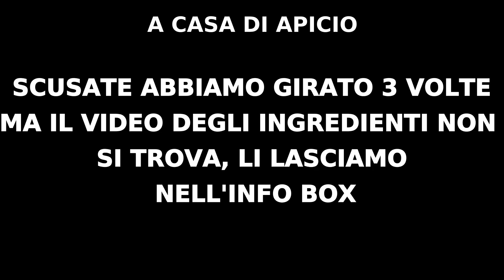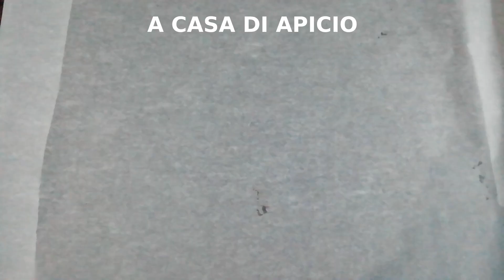Tozzetti alle nocciole fatti in casa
Ciao a tutti carissimi Apicini. Oggi vi regaliamo un'altra ricetta della nostra tradizione nataliza e non solo, i tozzetti alle nocciole , dolce tipico laziale che si differenzia per i cantucci toscani per l'assenza di mandorle e di vin santo.
Ottimo dolce secco che si può servire durante tutto l'anno, che può essere preparato in anticipo e conservato per due settimane in scatole di latta.
Abbiamo avuto un problema durante il montaggio del video, la parte degli ingredienti, che abbiamo girato per ben 3 volte è scomparsa ogni volta, vi lascio di seguito gli ingredienti e per il procedimento basta guardare il video.

Ingredienti :
1 kg di farina
500 gr di zucchero
6 uova grandi
200 gr di burro
480 gr di nocciole tostate
2 bustine di lievito per dolci da 16 gr ciascuna
3 pizzichi di sale
la scorza grattuggiata di un arancio non trattato

100 teniamoceli da parte da aggiungere se l'impasto risulterà troppo morbido

Inforniamo a 180° forno già caldo per 20/25 min a seconda dei forni

Tagliamo come visto nel video e rimettiamo in forno per la seconda cottura per 30/35 minuti

Hello to all dear Apicini. Today we will give you another recipe from our Christmas tradition and beyond, the tozzetti with hazelnuts, a typical Lazio dessert that differs for the Tuscan cantucci for the absence of almonds and vin santo.
Excellent dry dessert that can be served throughout the year, which can be prepared in advance and stored for two weeks in tin boxes.
We had a problem while editing the video, the part of the ingredients that we shot 3 times disappeared every time, I leave the ingredients below and for the procedure just watch the video.

Ingredients:
1 kg of flour
500 gr of sugar
6 large eggs
200 gr of butter
480 gr of toasted hazelnuts
2 sachets of baking powder of 16 g each
3 pinches of salt
the grated rind of an untreated orange

100 keep them aside to add if the dough is too soft

Bake at preheated oven at 180 ° for 20/25 min depending on the ovens
We cut as seen in the video and put it back in the oven for the second cooking for 30/35 minutes